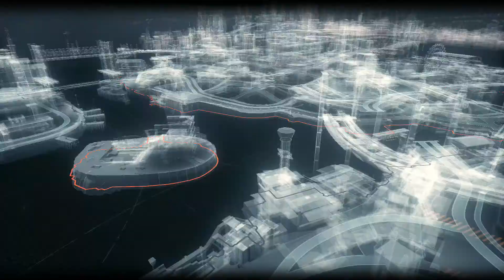[PS4] Batman Arkham Knight Gameplay 16